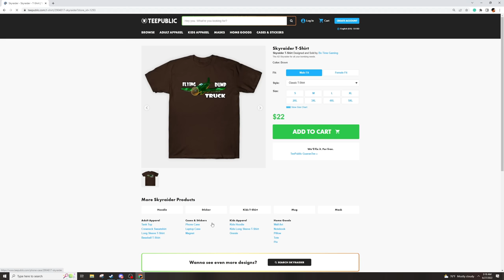War Thunder - Breda 501 "New & Improved Formula!"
The Breda 501 recently received a bit of a rework with the sides of the vehicle now being in the folded down position. This allows the gun to turn side to side instead of being fixed in a mostly forward position. This as you would imagine makes this thing, so much deadlier!